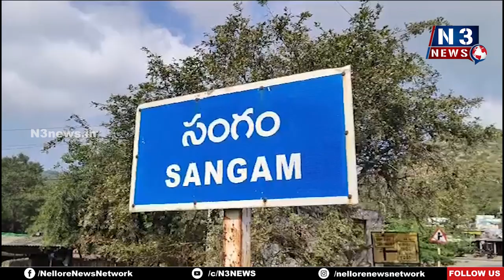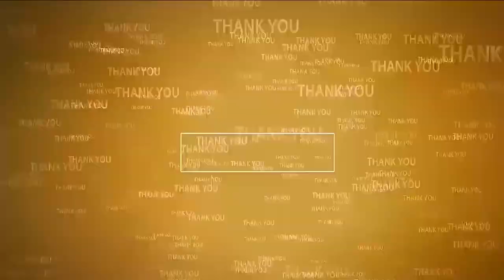సంగంలో ఘ‌నంగా వైఎస్ఆర్ జ‌యంతి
- దివంగ‌త నేత వైఎస్ఆర్ విగ్ర‌హానికి నివాళుల‌ర్పించిన వైసీపీ నాయ‌కులు